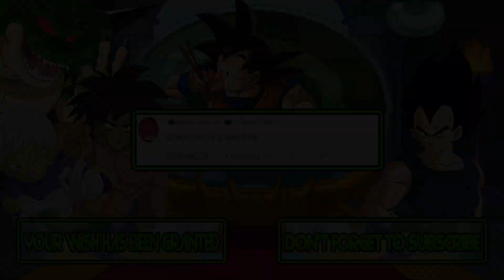M.U.G.E.N Battles | Gromit/Coronavirus vs Sonic/Frank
Mugen Battles Gromit/Coronavirus vs Sonic/Frank

Video Requested by 💫andre donis tito 💫

► Downloads ◄

► Songs ◄

♪ Happy Theme - Sonic Battle [OST] ♪